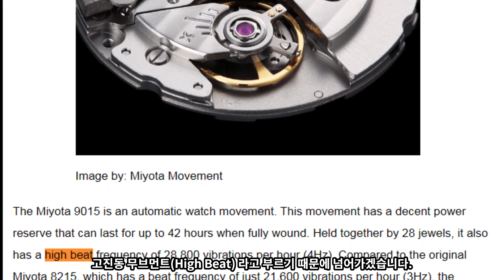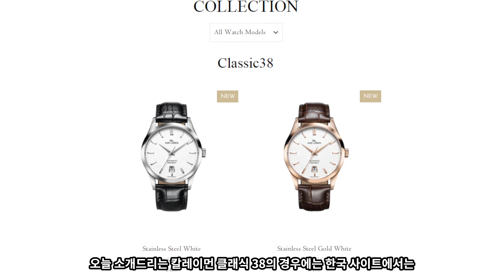사이즈부터 만듦새까지 드레스시계의 요소를 모두 갖춘 칼레이먼 클래식 38 Karl Leimon Classic 38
Karl Leimon Classic 38

D: 38mm
LTL: 47mm
L: 20mm
T: 8.8mm
WR: 3bar(30m)
M: Miyota 9015
P: $450.00

thetimetraveler15

- 리뷰 목적으로 무상 지원 받은 시계 이외에 어떠한 커미션이나 원고료가 발생하지 않았음을 밝혀 드립니다.